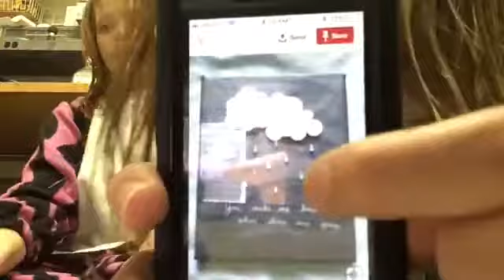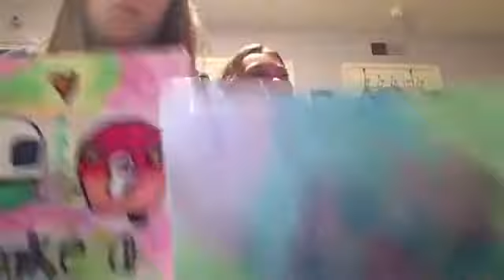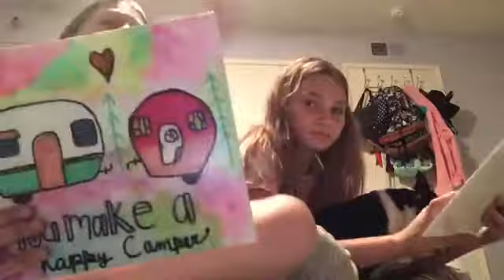My dog pics my DIY canvas art challenge | ft. Alyssa